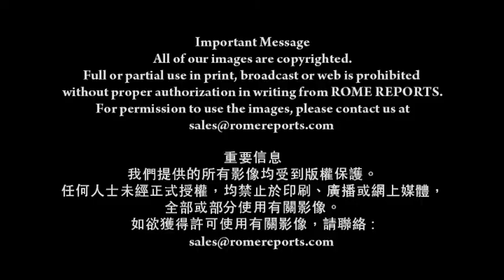教宗牧訪格魯吉亞：意識形態殖民化造成對抗婚姻的一場世界戰爭